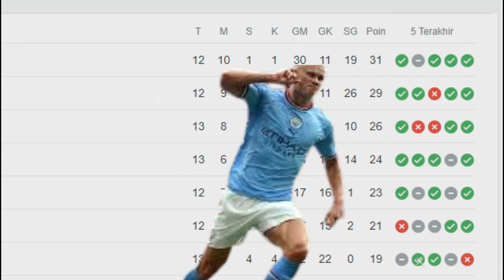Laga Panas Chelsea Vs Arsenal 🔴 Man City Siap Ke Puncak Pada Jadwal Liga Inggris Pekan Ini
Jadwal Liga Inggris Pekan Ini kembali digelar 5 November 2022, yang merupakan Jadwal Liga Inggris 22 Pekan Ke 15, Terdapat dua big match yang bakal tersaji yaitu antara Chelsea vs Arsenal dan Tottenham Hotspur vs Liverpool.Empat tim bakal bertanding pada Sabtu 5 November  malam Waktu Indonesia Barat. Laga Manchester City versus Fulham cukup menyita perhatian , Man City harus menang agar bisa menggeser Arsenal di puncak klasemen.Selanjutnya pada Minggu 6 November,  akan memainkan enam pertandingan dimulai dari dini hari Waktu Indonesia barat. Dua big match akan tersaji yakni Chelsea versus Arsenal dan Tottenham Hotspur versus Liverpool.Duel Chelsea vs Arsenal diprediksi akan berjalan sengit. Laga bertajuk derbi London itu memang kerap panas apalagi kini keduanya berada di papan atas Liga Inggris. Arsenal maupun Chelsea menargetkan kemenangan pada pertandingan nanti.Pertandingan lain yang tidak kalah seru yaitu Tottenham versus Liverpool. Liverpool wajib menang jika ingin terus berada di papan tengah klasemen.Namun misi The Reds dipastikan tidak akan mudah karena Spurs sejak ditangani Antonio Conte menjelma menjadi tim tangguh.

Bagi Sahabat Kangmads Yang Belum Subscrebe Silahkan Kunjungi Chanel ini ya :
jadwal premier league malam ini
jadwal liga inggris pekan ke 15
jadwal arsenal vs man city
hasil pertandingan liverpool versus manchester city
highlight liga inggris tadi malam 2022 terbaru hari ini
highlight pertandingan liga inggris tadi malam
liga inggris
liga inggris hari ini
liga inggris terbaru
liverpool vs manchester city
primer liga inggris 2022 tadi malam
bola tadi malam
bola tadi malam 2022 terbaru
bola tadi malam 2022
arsenal tadi malam 2022
arsenal terbaru hari ini
arsenal vs
arsenal vs city
man city arsenal
arsenal vs manchester city ditunda
arsenal vs leeds
epl tadi malam
city tadi malam 2022
pertandingan liga inggris
liverpool vs tadi malam
liverpool vs manchester united
liverpool vs manchester city 2022
liverpool terbaru tadi malam